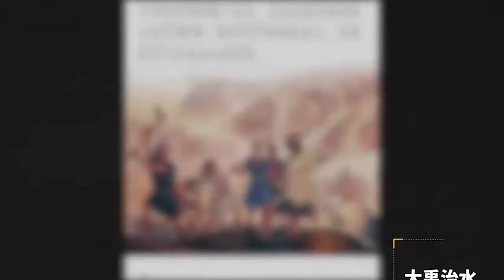Artist uses AI to make terracotta warriors and Ming emperor move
How would Terracotta Warriors and the founding Emperor of the Ming Dynasty look if they could move? Independent artist Da Gu uses AI to add vivid faces to statues and portraits. He will continue to make such videos to raise people’s interest in history.